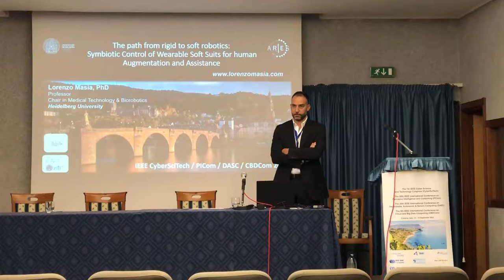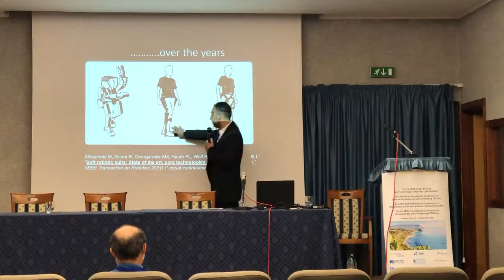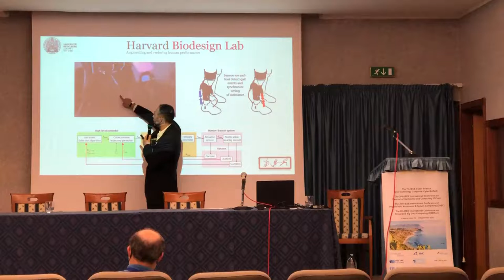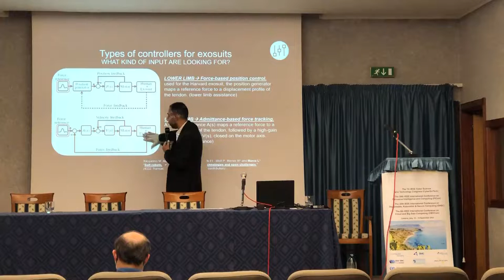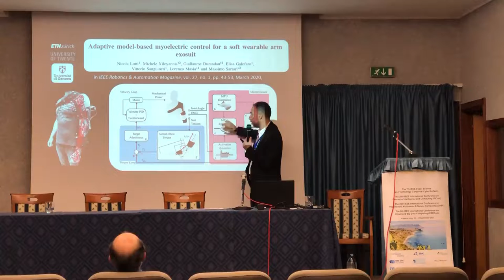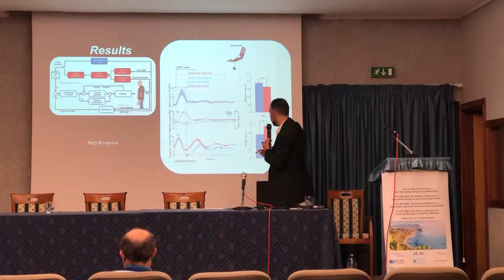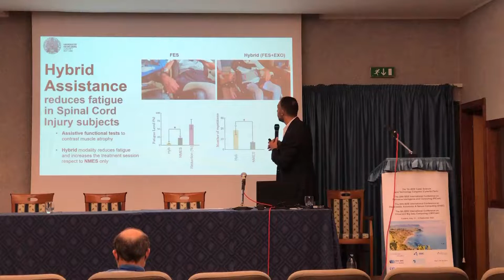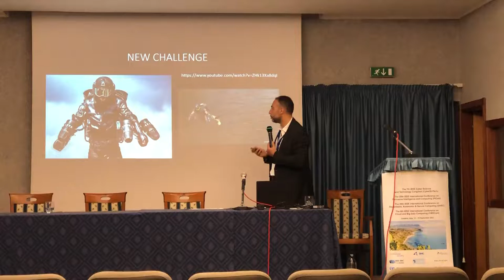Keynote Speaker 6: The path from rigid to soft robotics: Symbiotic Control of Wearable Soft Suits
Full Topic: The path from rigid to soft robotics: Symbiotic Control of Wearable Soft Suits for human Augmentation and Assistance
By: Lorenzo Masia, Professor
Institut fur Technische Informatik (ZITI), Heidelberg University, Germany